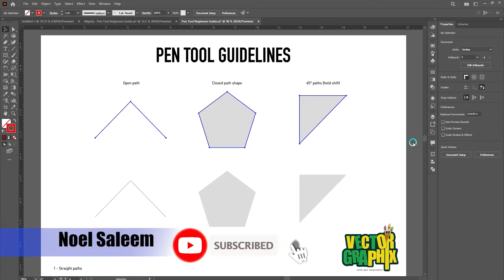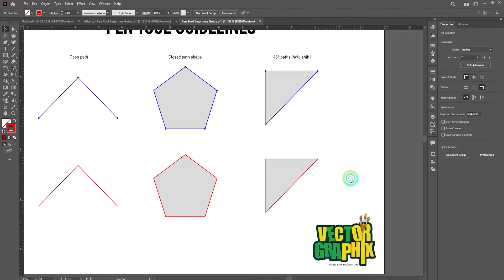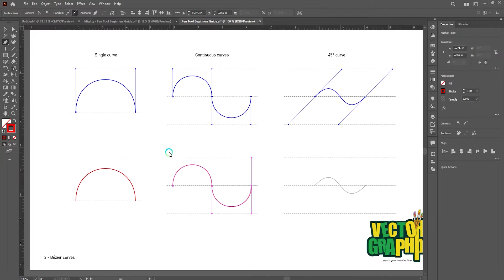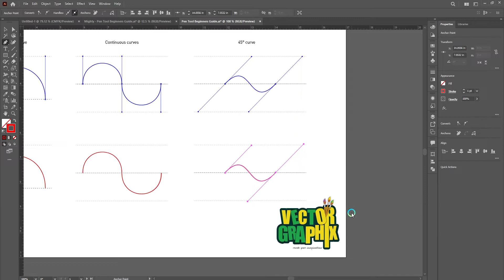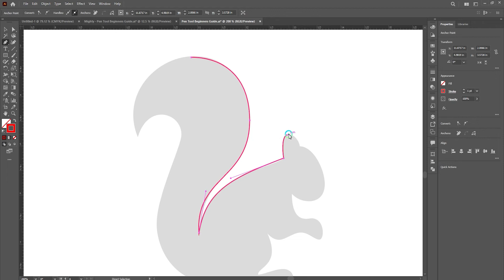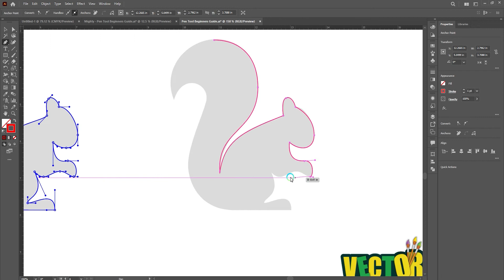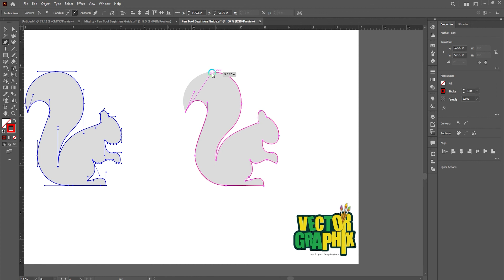Adobe Illustrator Course - Pen Tool Master Guide - Class 05 in Urdu / Hindi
The Pen tool is a powerful tool used in graphic design and photo editing to create precise and accurate selections, paths, and shapes. Here is a comprehensive guide to mastering the Pen tool:

Understanding the Pen tool: The Pen tool is used to create precise shapes and paths in Adobe Illustrator and Photoshop. It is a vector-based tool that enables you to create smooth, scalable lines and curves.

Mastering the Pen tool basics: Start by creating a new layer and selecting the Pen tool. Click on the canvas to create a point, and then click and drag to create curves. You can continue to create points and curves until you have created the desired shape.

Creating straight lines: To create straight lines with the Pen tool, click on the canvas to create a point and then hold down the shift key while clicking on another point. This will create a straight line between the two points.

Creating curves: To create a curve, click and hold down the mouse button to create an anchor point, and then drag the mouse to create a curve. To adjust the curve, click on the anchor point and drag the control handles.

Creating closed shapes: To create a closed shape, simply connect the final anchor point to the first anchor point by clicking on it.

Creating open paths: To create an open path, simply end the path without connecting it to the first anchor point.

Editing paths: You can edit paths by selecting the Direct Selection tool and clicking on an anchor point or path segment. You can then move the anchor point or adjust the curve by dragging the control handles.

Using the Pen tool with precision: To create precise shapes and paths, use the grid, ruler, and guides to guide your path.

Creating complex shapes: To create more complex shapes, combine straight lines and curves to create the desired shape.

Using the Pen tool for selections: To use the Pen tool for selections, create a path around the object you want to select and then right-click and choose "Make Selection". You can then use the selection as a mask or create a new layer.

With these tips, you can start mastering the Pen tool and create precise shapes, paths, and selections in your design work.